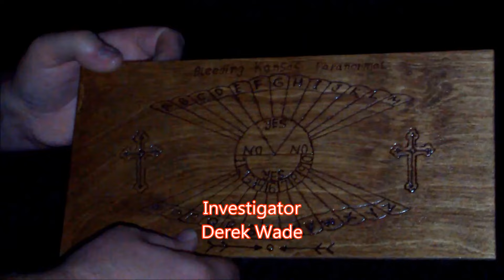Over the phone Ghost box session!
Ghost box session Experiment with The Chadwell Brothers. They have claim to have Paranormal events taking place in there old home and for some time. I wanted to no if we could get any relevant answers from my ghost box at my house pertaining to there house. Dillon Chadwell called me over the phone and asked some questions this is the result! I will be doing a Mini Investigation On Halloween of there home. Please if you Catch something i missed post it in the messages! Im using the mb-221 with the fender amp and pedals.